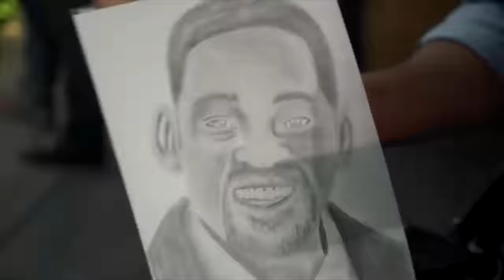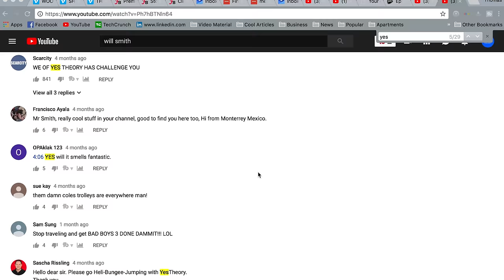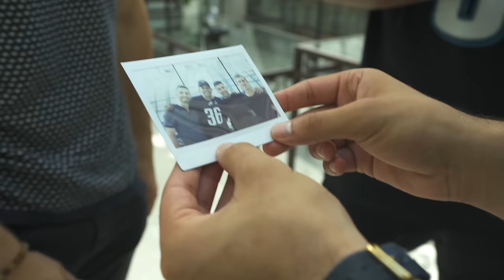Finally... WILL SMITH!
After months of anticipation...we finally met the man, the myth, the legend...Will Smith. And the announcement he dropped is epic. Wait till the end :)

The shoes we gifted to will are by @writingsfrommichael ... Check his brilliant mission and work on Instagram.

Camera used: Sony A7S Mark ii

Editors: Thomas Brag, Thomas Dajer, Brad Lancaster

Here's some of our gear that we've gotten through B&H.

Panasonic Lumix DC-GH5 Mirrorless Micro Four Thirds Digital Camera with 12-60mm Lens & Microphone Kit

Panasonic Leica DG Vario-Elmarit 8-18mm f/2.8-4 ASPH. Lens

Panasonic Leica DG Nocticron 42.5mm f/1.2 ASPH. POWER O.I.S. Lens

Rokinon 35mm f/1.2 ED AS UMC CS Lens for Sony E (Black)

Watson Duo LCD Charger with Two DMW-BLF19 Battery Plates

Watson Compact AC/DC Charger for NP-FW50 Battery

Watson NP-FW50 Lithium-Ion Battery Pack (7.4V, 1100mAh)

Panasonic DMW-BLF19 Rechargeable Lithium-ion Battery Pack (7.2V, 1860mAh)